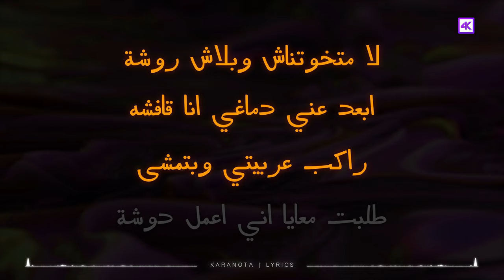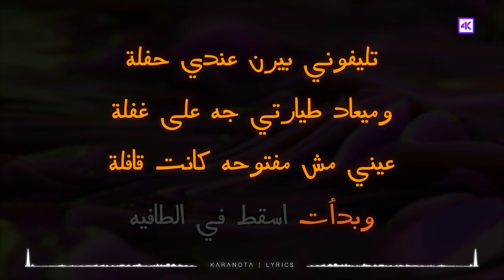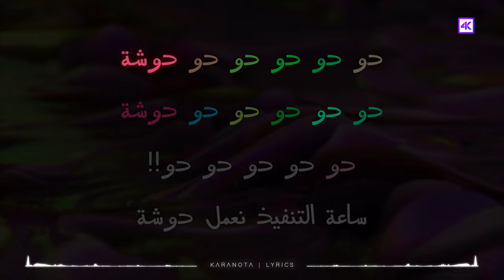دوشة | محمد رمضان - Mohamed Ramadan | Dawsha // (KARAOKE Version - كاريوكي عربي) 4K